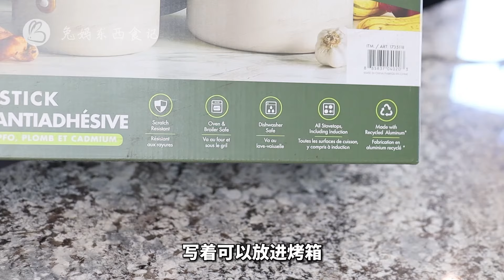陶瓷不粘锅锅具开箱 | Costco Greenpan Jewel 11件陶瓷不粘锅套锅 开箱 及 初使用心得体会 | 值得买吗？| 格林攀陶瓷不粘锅开箱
👩Hi，我是兔妈，家有两娃，坐标北美加拿大，喜欢挖掘各种好物，是个美食美器美物控。
🥣这个频道主要分享实用好物，种草开箱，购物攻略，一周备餐，三餐四季，懒快食谱等等，围绕过日子的日常，每周五更新新视频，喜欢我的视频请点赞订阅并按小铃铛，感谢您对频道的支持！

Costco页面介绍如下：
GreenPan Jewel 系列是经典的厨房必备品。 Jewel 专为高性能而设计，涂有我们标志性的健康陶瓷不粘涂层，易于释放和清洁。

特征：
钻石 - 增强型不含 PFAS 的陶瓷不粘锅
极其耐用，金属器具安全
超耐用硬质阳极氧化机身
烤箱和烤鸡可安全耐受高达 315°C (600°F) 的温度
易于清洁且可用洗碗机清洗
所有炉灶，包括电磁炉
金色手柄
符合人体工程学的设计，握持安全舒适

包括：
煎锅 - 20.7 厘米（8.5 英寸）
煎锅 - 26.7 厘米（10.51 英寸）
煎锅 - 30.7 厘米（12.09 英寸）
带盖平底锅 - 1.42 L（1.49 夸脱）
带盖平底锅 - 2.86 L（3 夸脱）
带盖炒锅 - 2.53 L（2.65 夸脱）
带盖砂锅 - 5.36 L（5.62 夸脱）
3 个平底锅保护器

🥦视频拍摄器材：
（加拿大站）

本视频不是赞助视频。部分链接为返佣. 返佣链接会给我带来几分微薄收入，不影响购买价格，如果介意的话，请按照关键字搜索产品，感谢支持~